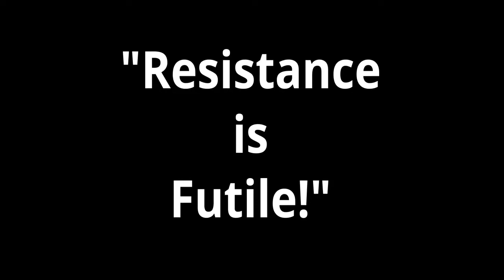A Cyborg Manifesto: Comments on the work of Donna Haraway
Based on material for a WEA session, April 2020